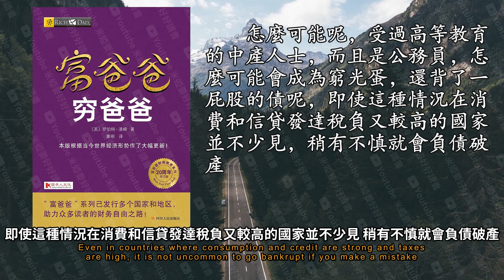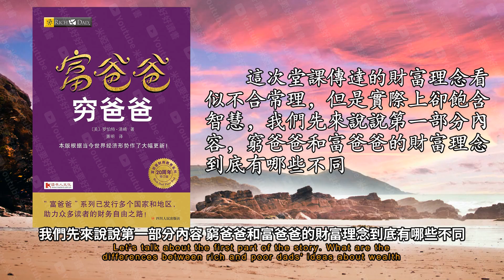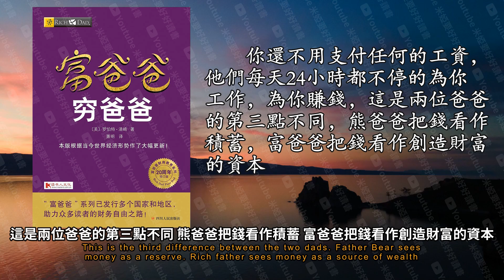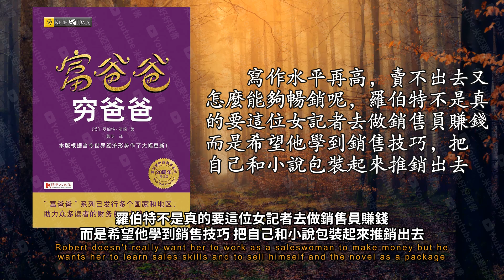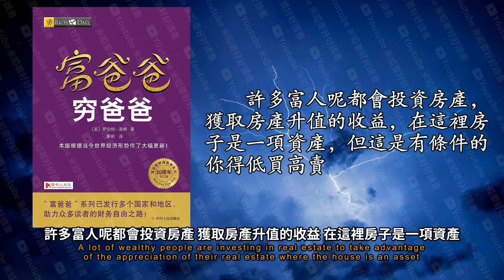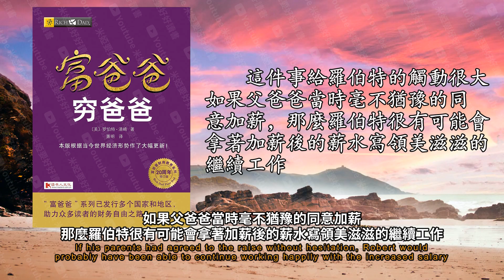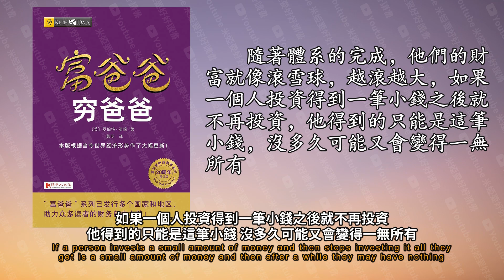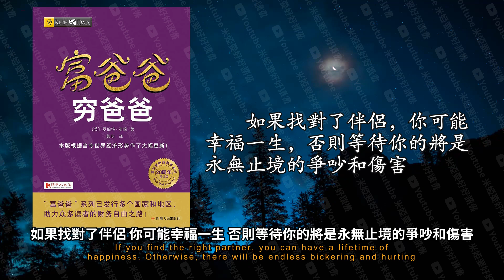《富爸爸窮爸爸》羅伯特T清崎，百萬富翁學校的校長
這本書的主題就有爭議又直接了當 他講的就是擁有什麼樣的財富理念能夠讓你成為一名富人
但是如果你聽完了羅伯特清奇的故事 也許就不這麼想了
對於這個結局 你可能會想
那故事講到這兒啊 還只說了一半 我們再來看一看另一個父爸爸
他是羅伯特好朋友 邁克的爸爸 是羅伯特的人生導師 給了羅伯特許多別具一格的理財教育
羅伯特發現 富爸爸和窮爸爸代表了兩種完全不同的財富觀念和人生道路
他沒有按照窮爸爸給他規劃的路線走下去 也就是上個好大學 找個待遇好的公司 然後努力工作一輩子
一邊做自己喜歡的投資 一邊和妻子環游世界
於是就有了我今天要說的這本書 富爸爸 窮爸爸
因為他們中的大多數都和窮爸爸一樣拼命工作卻沒有成為富人 最後還被債務擊垮
每一次思考都促使他行動 想不成為富人那都很難
德克薩斯人活得非常大氣 如果成功了 他們會很驕傲 會自豪
窮爸爸希望羅伯特努力存錢 而富爸爸卻希望羅伯特不斷的投資
如果把錢拿去投資 你投入的每一塊錢就是你的員工
你還不用支付任何的工資 他們每天24小時都不停的為你工作 為你賺錢
富爸爸講了一個故事 一隻老鼠掉進了一張圓形的籠子
但是他們不會理睬這些閑言碎語 難道他們缺心眼不會替自己打算嗎
他有高學歷 有寫作技巧 可是不會推銷自己暢銷書作家這個頭銜在最前面可是暢銷兩個字
在這之前呢 你必須得弄懂一個詞 現金流
所謂資產就是能夠帶給你正向現金流的東西
再比如說 你購買了房子 自己住 要負擔銀行的貸款 物業管理費等等
買了這些東西之後呢 你要不斷的花錢 所以他們都是負債
而他們卻一點兒也沒有察覺
比如說一對年輕的中產夫妻貸款買了一套大房子 貸款買了豪車
房產升值 也就是房子漲價會帶來一筆正向的現金流
許多富人呢都會投資房產 獲取房產升值的收益 在這裡房子是一項資產
我們國家從90年代反感以來 由於經濟高速發展 城市化進程等等原因 房價幾乎總在漲
房產大佬發家的秘密都在裡面 我們天天聽好書節目呢 解讀過這本書
可父爸爸緊接著給羅伯特潑了一桶冷水
傅爸爸又給羅伯特潑了一大桶冷水 工資沒了便成無償在便利店打工
富爸爸告訴羅伯特 其實啊 每個人的身邊都有賺錢的機會 就看這個人能不能發現
於是 羅伯特的工作變得忙碌起來 他在尋找那個賺錢的機會
大多數人忙著追求更高的工資 更好的待遇 很少有人會動腦子去思考有什麼別人看不到的機會
不久之後呢 這位朋友賣出了房子的一部分土地 賺得了21萬元
你看 稍微細緻一點的觀察帶給羅伯特朋友的收益就可能遠遠多於他數年的工資
第一個人通過投資得到一筆收益之後 不再做任何投資 而是只消費
正如我們一開始所說 理念決定了一個人是否能成為富人
隨著你的資產增加 你的投資範圍會變得越來越廣 也許還會和別人合作做生意
這個時候呢 羅伯特要再給你一點建議 你需要一個好的合作伙伴
不久呢 傅爸爸的話不幸嚴重了